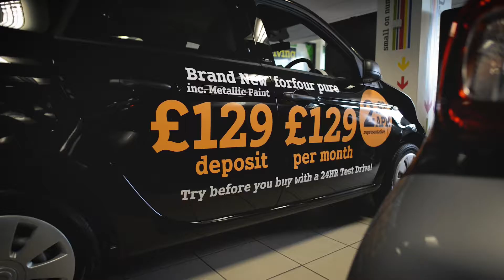LSH Auto promo video